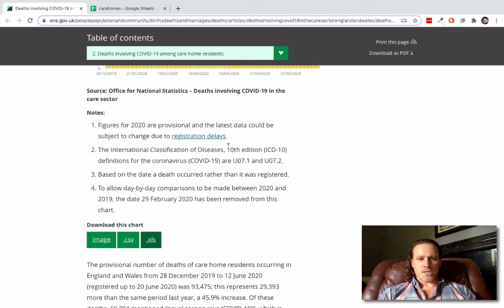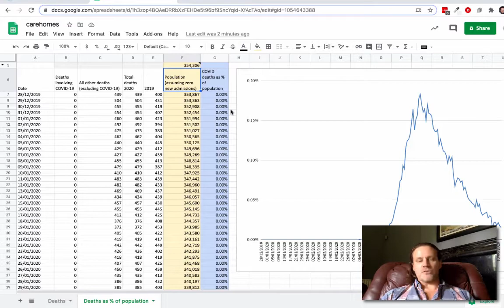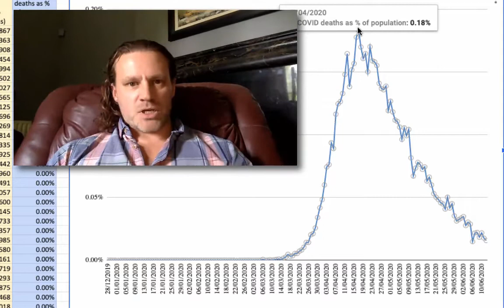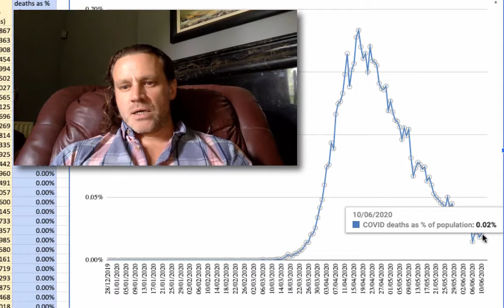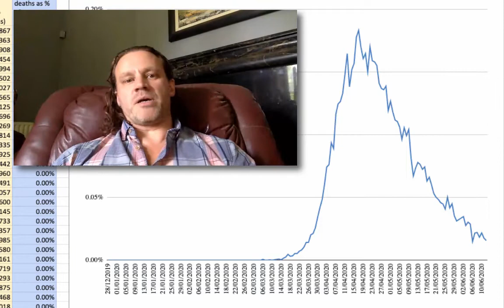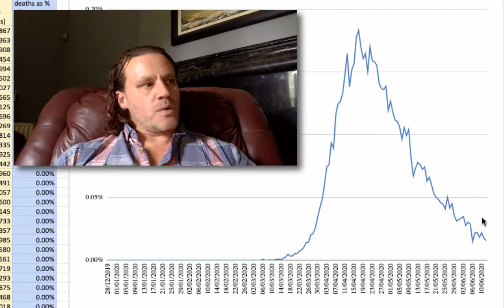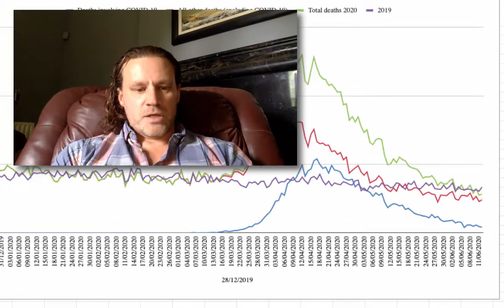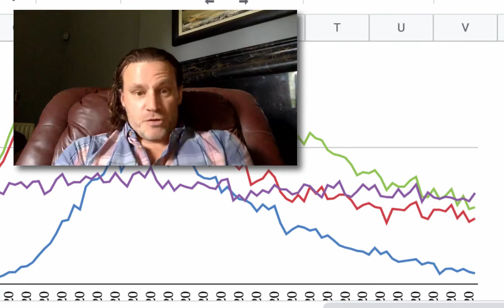Worrying questions around COVID death figures in Care Homes (England & Wales)